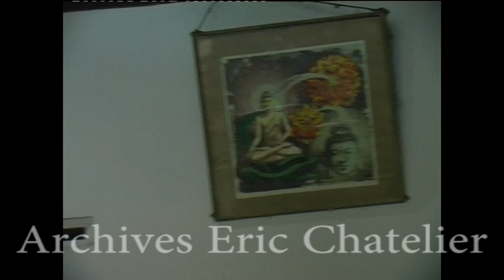Pabelan Mas Imron 2